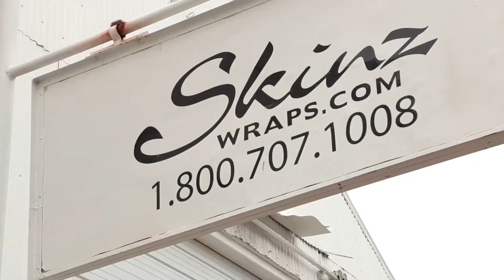TBRG Playboy Video Short HD